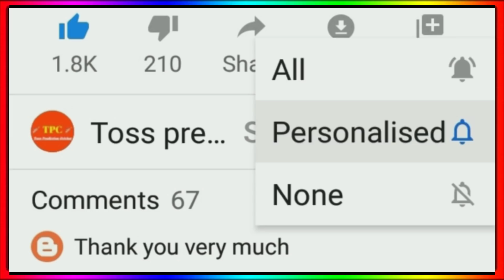IPL Points Table - After Rr Vs Lsg Match 2022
IPL Points Table 2022 - After Rr Vs Lsg Match || IPL 2022 Points Table

IPL Points Table 2022 After Rr Vs Lsg Match